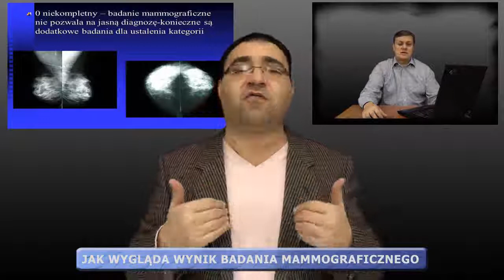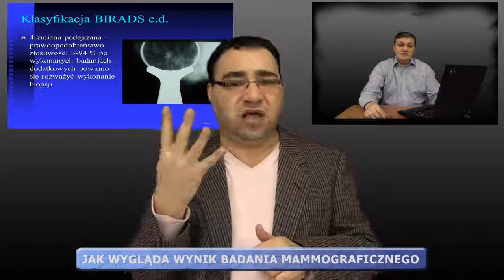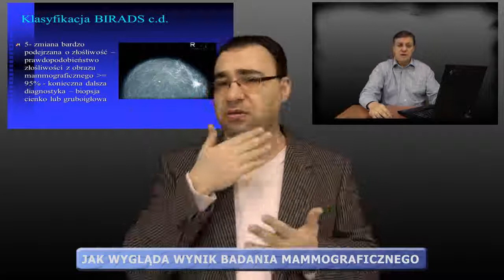Jak wygląda wynik badania mammograficznego